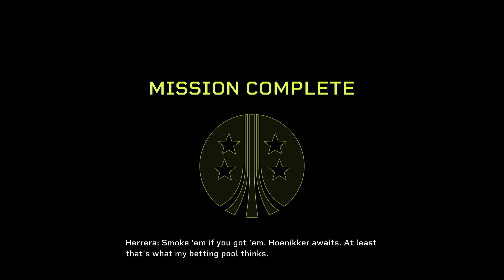Aliens: Fireteam : เอเลี่ยนไฟร์ทีม 1-1 อินเสน | จุดยืนและวีธีเอาชนะ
Work only

Brandalynn Channel

ช่องสำหรับผู้หญิงคนหนึ่งที่หลงไหลในการเล่นเกม จึงอยากแบ่งปันความสูขและรอยยิ้ม ให้กับผู้อื่น  ได้เหมือนเจอเพื่อนที่เข้าใจ ว่าการเล่นเกมมันเป็นมากกว่าแค่เกม ยินดีต้อนรับทุกท่านนะคะ  ^^